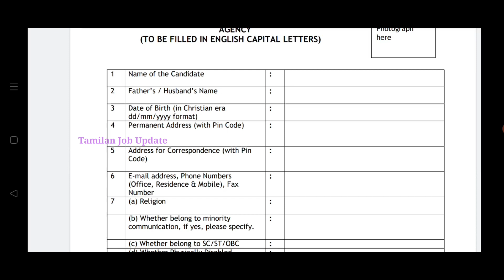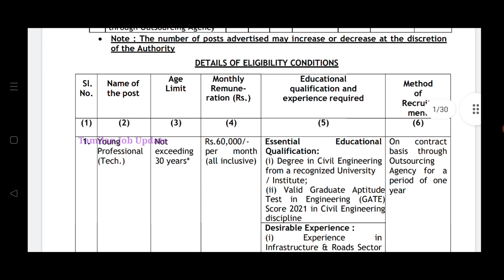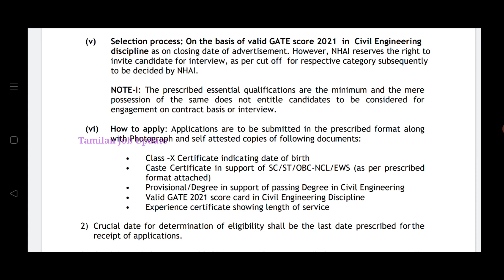போக்குவரத்து துறையில் வேலை//சம்பளம்-60000//தேர்வு இல்லை//TAMIL..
போக்குவரத்து துறையில் வேலை..